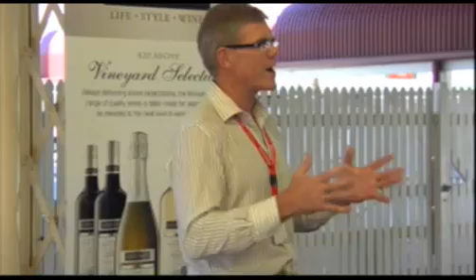Queensland Weekend Rail Travel Masterclass Part 1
Queensland rail travel weekend cooking masterclass.